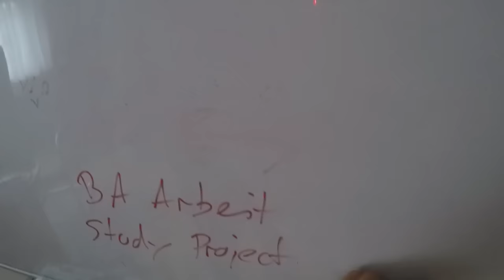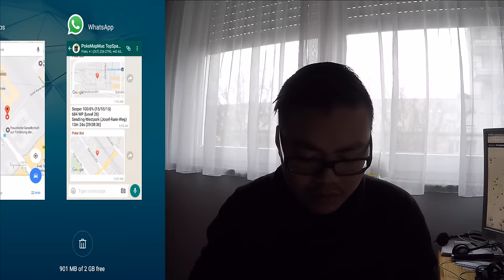Beste Map & Scanner für Pokemon?! mit Whatsapp Nachricht für alle Top Spawns! Pokemon Go! München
euda heute zeige ich euch noch einmal alles rund um die Münchner Map & Scanner: pokemapmuc die sogar eigene Whatsapp und Telegram Nachrichten verschickt sobald ein krasses Pokemon gespawnt ist
welche Map benutzt ihr?